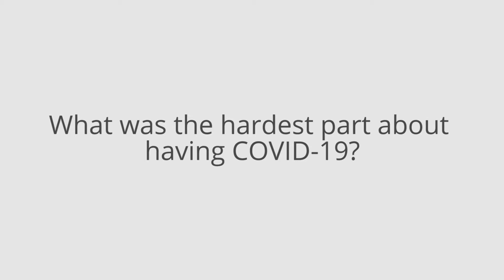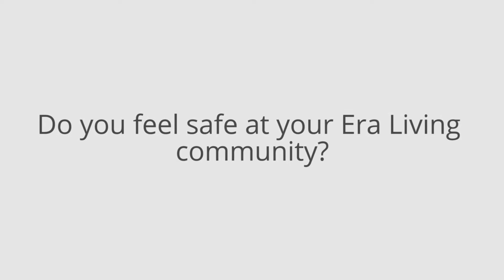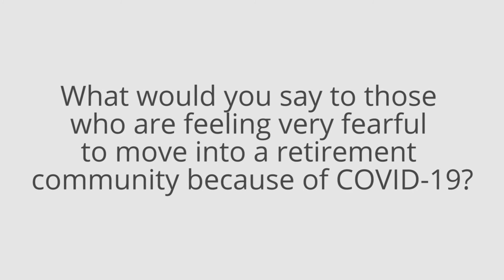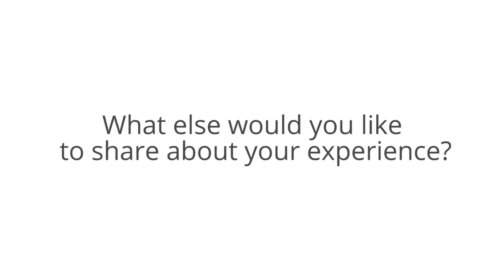One Senior's Experience with COVID-19 at The Gardens at Town Square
One resident at The Gardens at Town Square, Van Anderson, was diagnosed with COVID-19 back in March and has since fully recovered. Van recently joined us via Zoom to talk about her experience having the coronavirus and what advice she can offer.